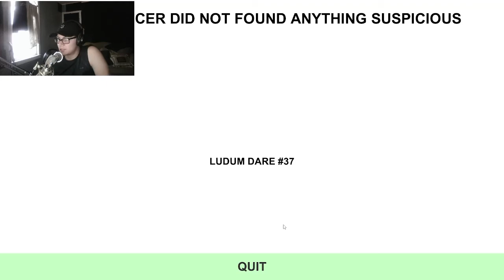2 SCARY GAMES! #2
Hey guy's I hope that you all like and enjoy this video! Please be kind to show me some love down below to see more in the future!